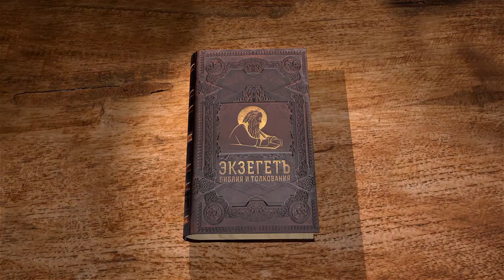Книга Второзаконие, глава 28. Священник Алексей Волчков. Толкование Ветхого Завета Толкование Библии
В 28-й главе мы говорим о благословении Народа Божьего в целом и каждого иудея по отдельности. Что необходимо делать евреям чтобы Бог благословил народ?
Что будем с теми, кто не будет соблюдать закон и станет служить идолам и ложным богам?